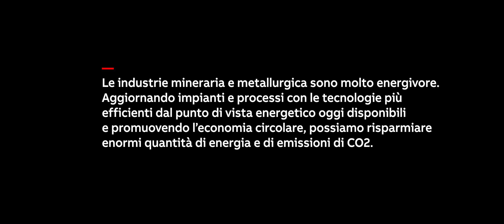Un giorno della nostra vita con motori e drive - Metal e mining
Motori e drive ci accompagnano in moltissime attività quotidiane. Quanta energia potremmo risparmarmiare utilizzando tecnologia ad alta efficienza?